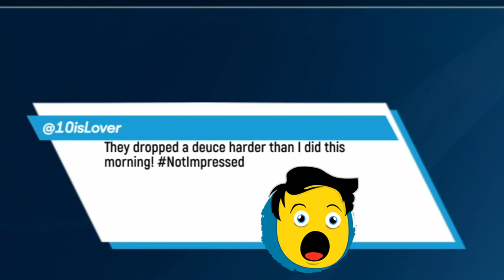ITS HEATING UP | AO Tennis 2 career mode ep 2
Can The Hammer Scalp another big player in the tournament.